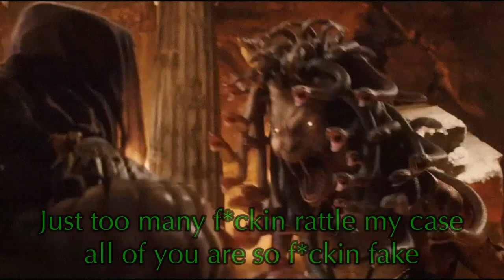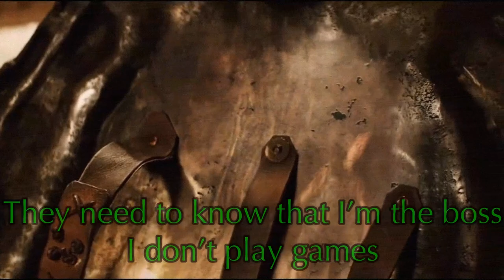Medusa Pt 2 | Silas Legend Ft KAM Clash of the Titans IRMV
Medusa was beheaded by the Greek hero Perseus, who then used her head, which retained its ability to turn onlookers to stone, as a weapon until he gave it to the goddess Athena to place on her shield. In classical antiquity, the image of the head of Medusa appeared in the evil-averting device known as the Gorgoneion.

SOCIALS

Written By: Silas Legend, KAM

Producer: Prodbyrick
Mix & Master: KAM

Donations are NOT mandatory or obligated, though they are GREATLY appreciated!!!